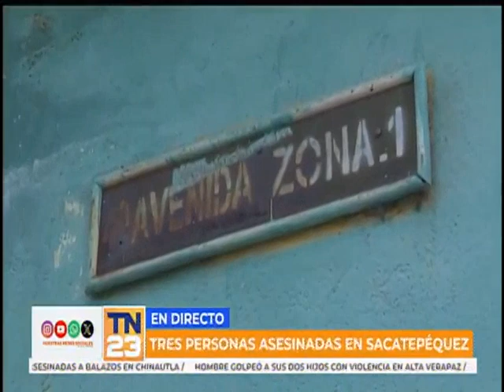Tres personas fueron asesinadas en Sacatepéquez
Hasta el lugar de los hechos se trasladó la periodista, Kelly Orantes, desde donde brinda información al respecto.